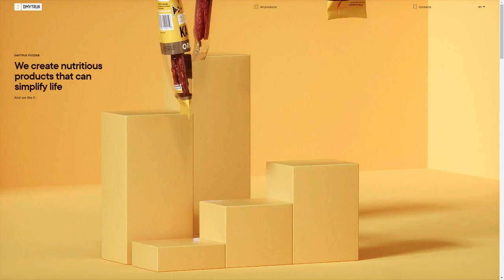DMYTRUK KABANOSY PRODUCT SITE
a Stunner web design work by Dops Digital from Ukraine was awarded the Orpetron Web Design Appreciation certification on Jun 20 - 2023. Congratulations🎊
We create nutritious products that can simplify life